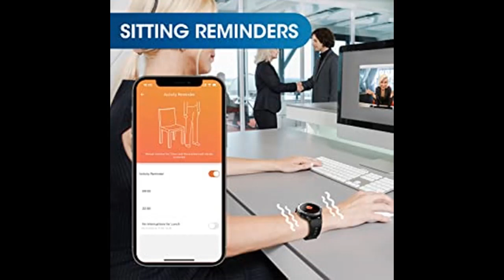PUREROYI Smart Watch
|KEY FEATURES| PUREROYI Smart Watch for Men Bluetooth Call (Answer/Make Call) IP68 Waterproof 1.32'' Military Tactical Fitness Watch Tracker for Android iOS with Heart Rate Monitor Outdoor Sports Smartwatch(Black)

ⓛⓞⓥⓔ Enjoying my content? well then don't forget to:
👉🏻 Step 1 : Press Like button✔

PUREROYI Smart Watch for Men Bluetooth Call (Answer/Make Call) IP68 Waterproof 1.32'' Military Tactical Fitness Watch Tracker for Android iOS with Heart Rate Monitor Outdoor Sports Smartwatch(Black)